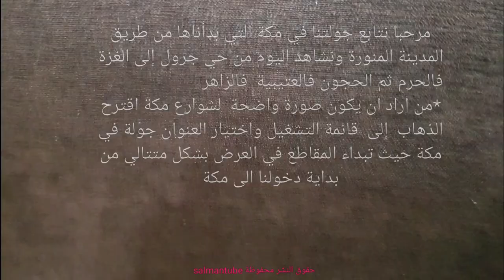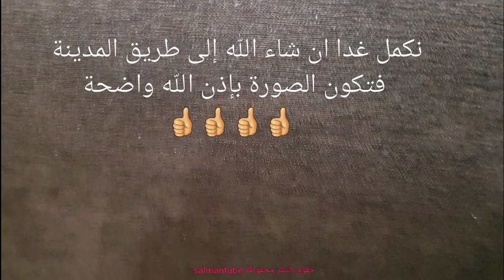نكمل الجولة في مكة/من جرول إلى الزاهر makka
نكمل الجولة في مكة/من جرول إلى الزاهر